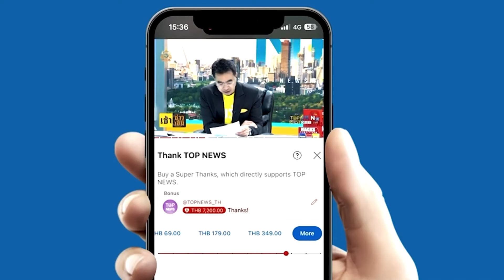"มท.1" นำซ้อมใหญ่ พิธีเชิญคนโทน้ำศักดิ์สิทธิ์ พระราชพิธีมหามงคลเฉลิมพระชนมพรรษา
"มท.1" นำซ้อมใหญ่ พิธีเชิญคนโทน้ำศักดิ์สิทธิ์ พระราชพิธีมหามงคลเฉลิมพระชนมพรรษา/สุดไพเราะ "เนวิน-อนุทิน" เยี่ยมชมการฝึกซ้อม"ลมหายใจของแผ่นดิน"